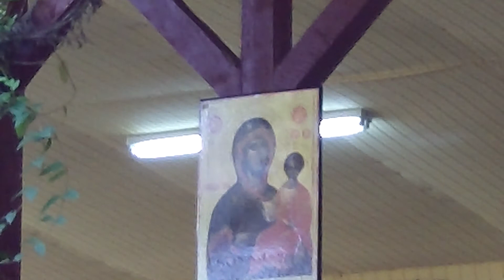Arhim Andrei Coroian. Predica la Duminica a 11-a dupa Rusalii. 23.08.2020. Manastirea Floresti Cluj.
Arhim Andrei Coroian. Predica la Duminica a 11-a dupa Rusalii. 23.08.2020. Manastirea Acoperamantul Maicii Domnului Floresti Cluj. Toate drepturile sunt rezervate autorului.